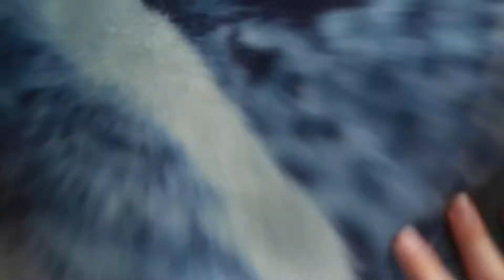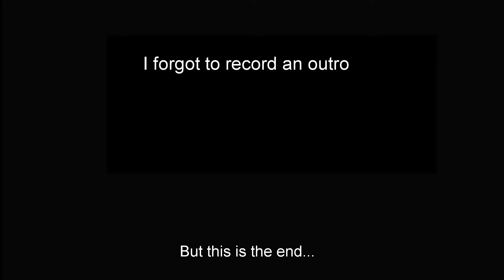Hanging with Michal #1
Das my boi...

If you see this, you're awesome!!!